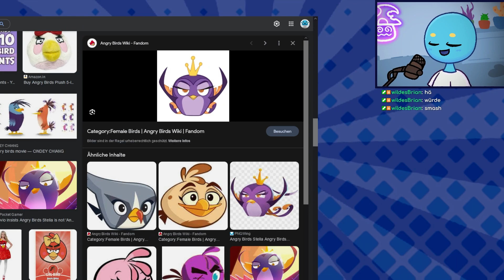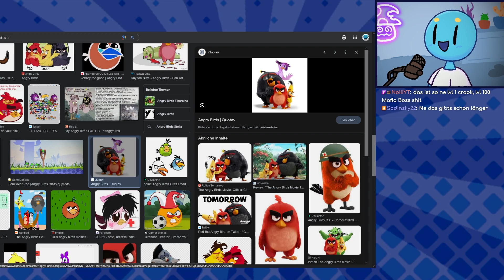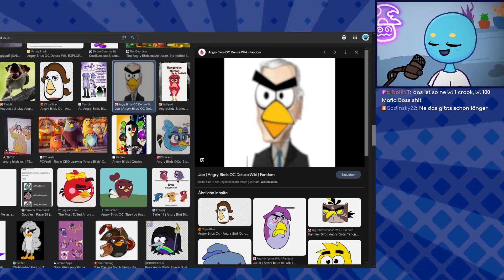Zwischen Garfield und heißen Angry Birds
Im Kontext ergibt das WIRKLICH Sinn, glaubt mir
Mein Twitch:

Ich mache Zeichencommissions:
Falls ihr Interesse habt, schreibt mir eine PN per Twitter, Instagram oder Discord =)